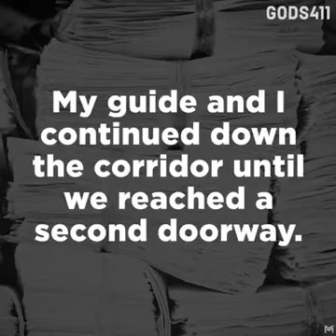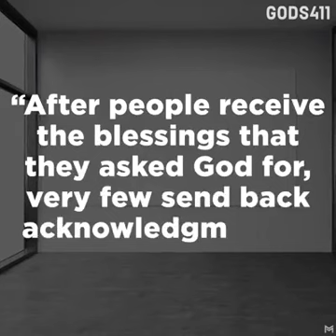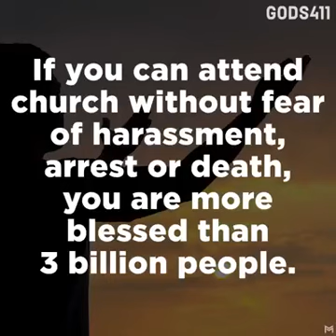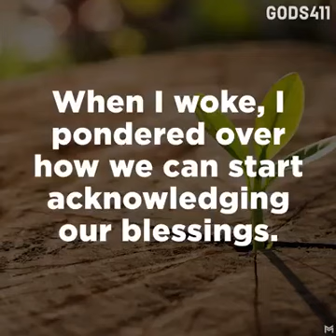Always Count Your Blessings🙏🏾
A friend sent this to me and I wanted to share.🤗

Love❤Peace😇Blessings🙏🏾😊